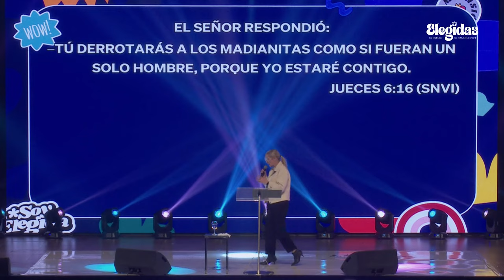Congreso de Mujeres "Elegidas 2024" - Pra. Silvina Belart